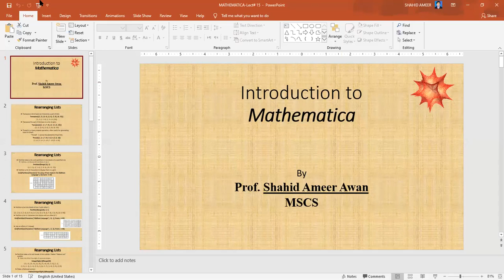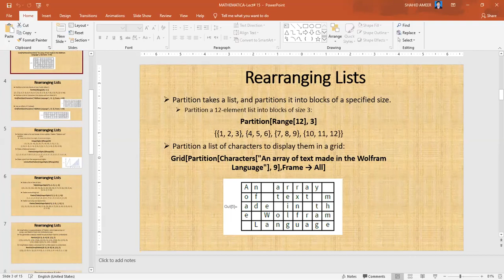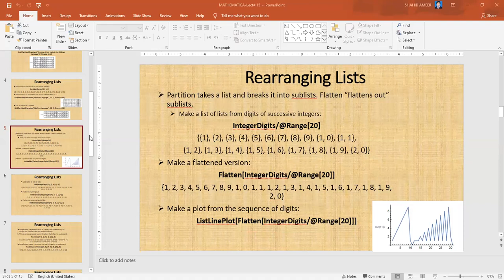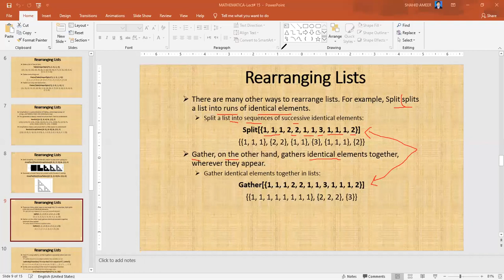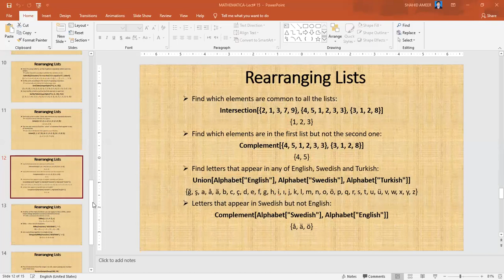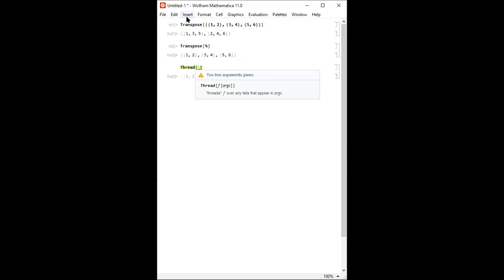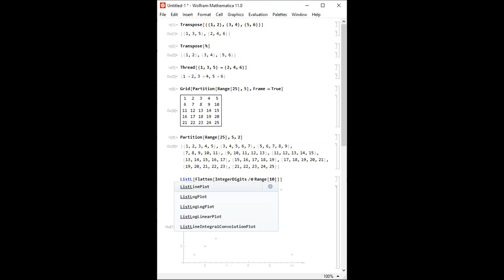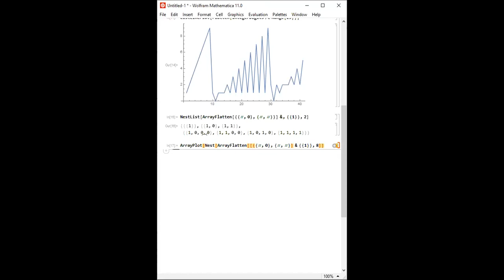Rearranging Lists in Mathematica